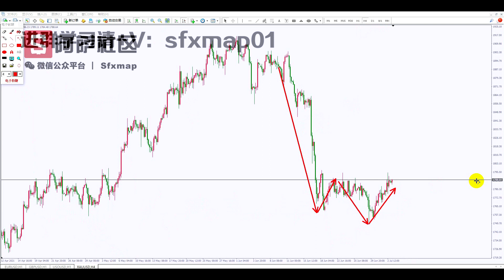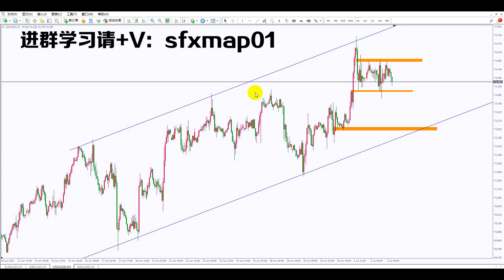2021-7-5 外汇交易分析，原油通道震荡机会来了